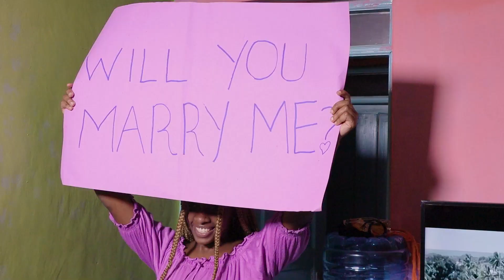So dangerous but the most beautiful Engagement surprise 💞💞